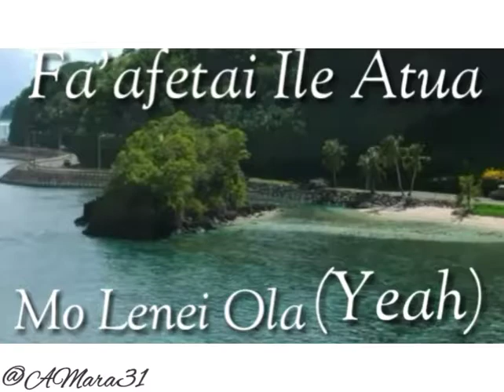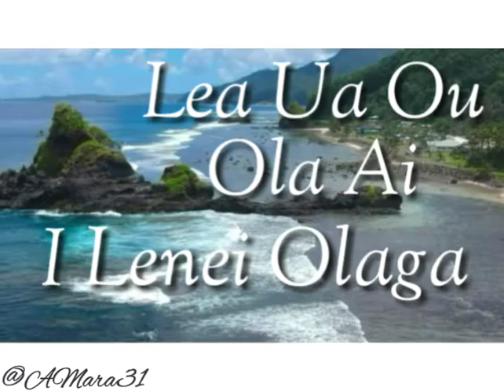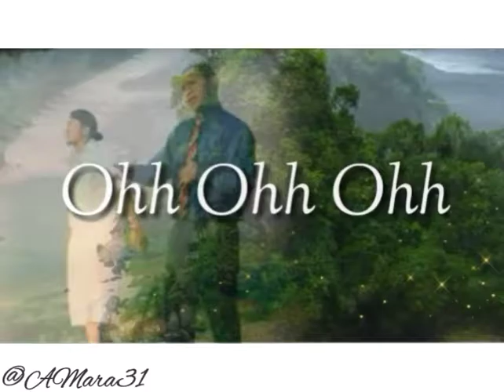Fa'afetai I Lo'u Matai - NineZeroSeven Brothers. (Full_Lyrics)